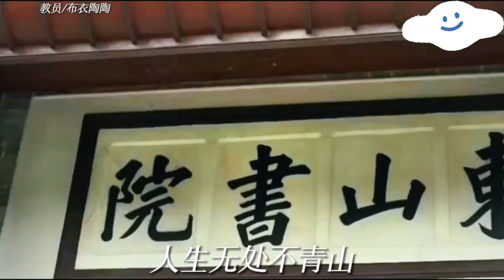【教員】”紀唸偉人”china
他说人民万岁！